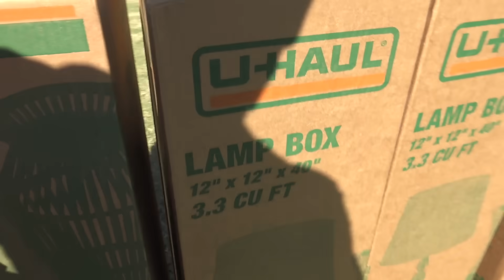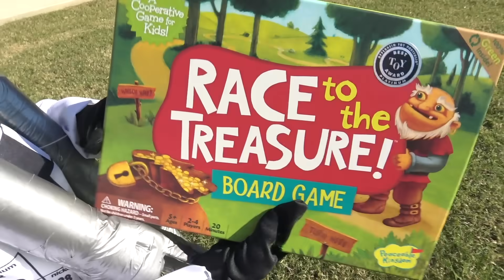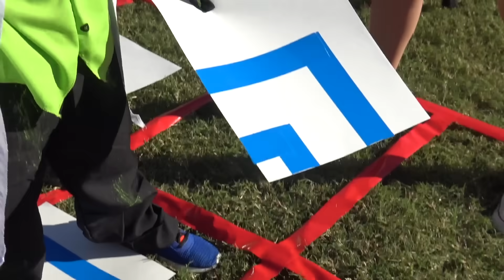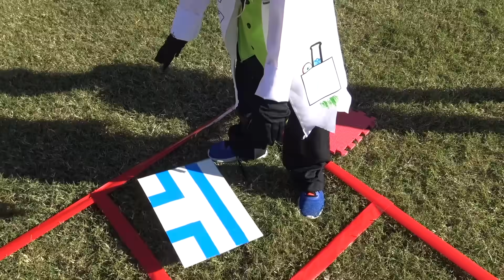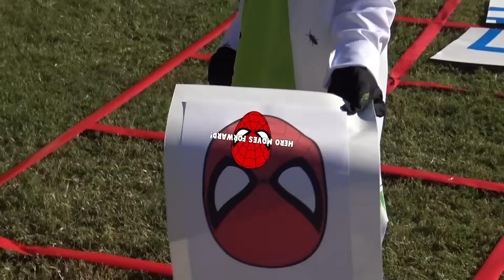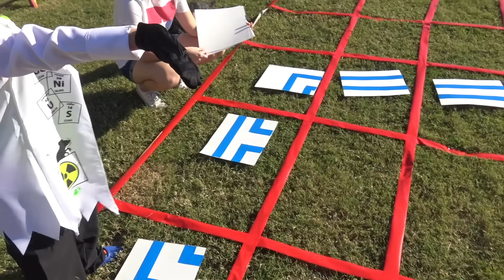Spider-Man Rob the Bank game for kids! | K-City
Spider-Man Robthe Bank game for kids! | K-City